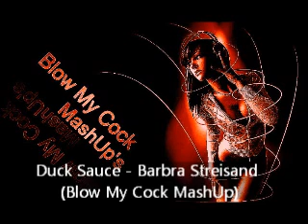Duck Sauce - Barbra Streisand (Blow My Cock MashUp)